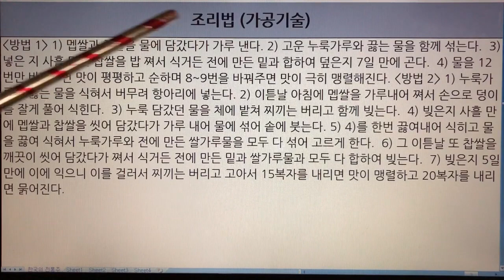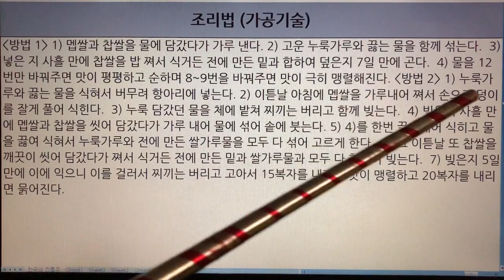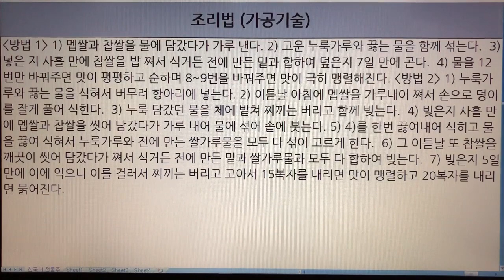한국 전통주(Korean Alcoholic Drinks) 114. 소주특방 - 조선무쌍신식요리제법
1. 전통술 커버이미지 : Korea Traditional liquor로 표시함.
  2. 이미 묶음 영상으로 올렸던 전통술 제목에는 Korea Traditional Sake로 표기함.
  3. 이번에 올리는 각각의 전통술에 대해서는 Korean Alcoholic Drinks로 표기합니다. 범위가 더 넓은 의미로 한국 알콜음료로 적용했습니다.

- 7인치 이상의 태블릿, 노트북, PC 모니터에서 시청하시길 추천드립니다.